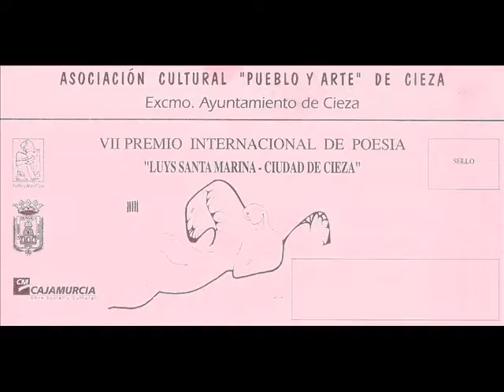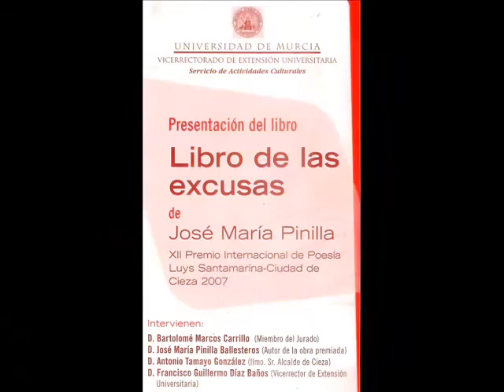Asociación Cultural Pueblo y Arte, Eventos Históricos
Asociación Cultural Pueblo y Arte de Cieza (Murcia), Eventos Históricos.
Arte, Asociación, Asociación Cultural, Pueblo